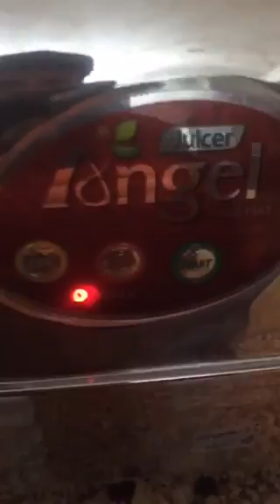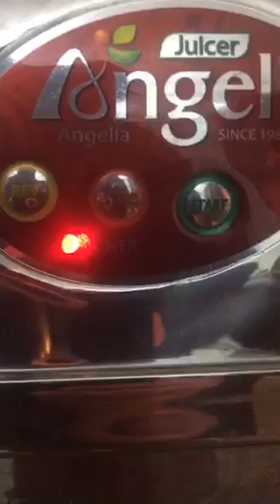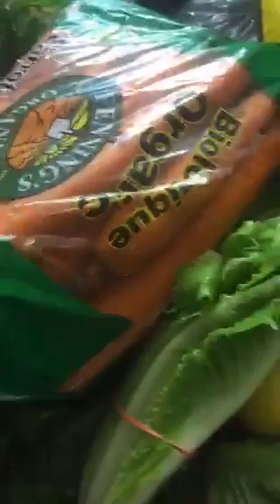Ocean Sky - HOW I LOST 30lbs in 30 DAYS WITH ZERO EXERCISE